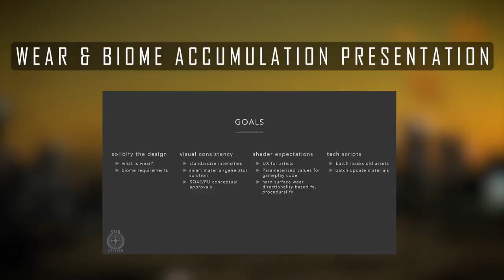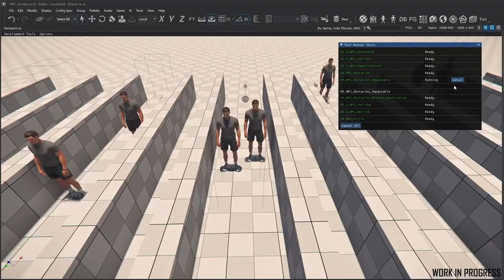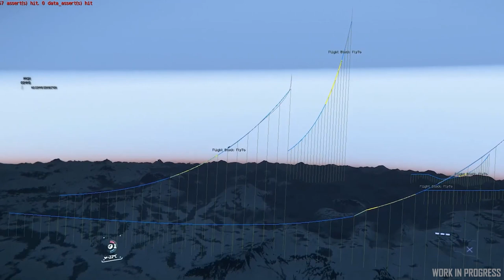Noticias Star Citizen Episodio 11 - EL HANGAR - Español